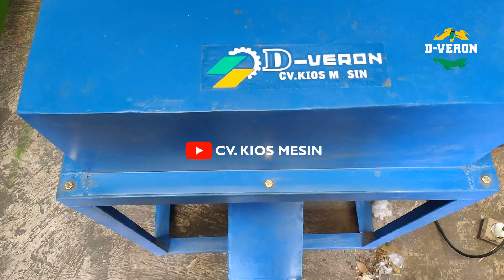Canggih! Mesin Pengupas Cangkang Kemiri